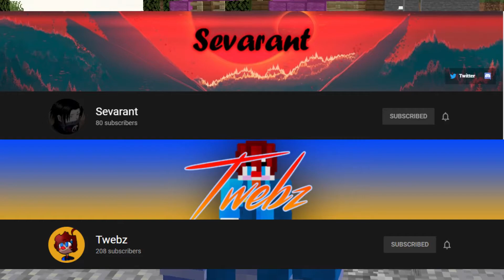Carrying Gamer Clown and Guy In Bedwars (ft. twebz and sevarant)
Me carry gamer clown and guy

Thumbnail by: MYSELF LOL

Follow these social media accounts:

Snapchat    notseihatsnaps